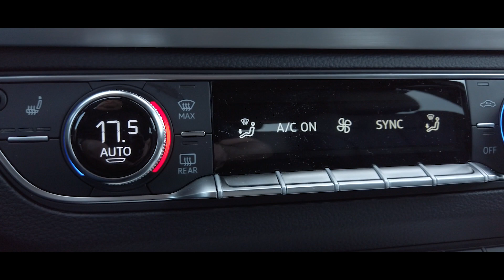All New 2021 Audi Q5 Sportback S line 45 TFSI quattro (261hp) | Exterior & Interior Walk thru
Here's a quick video showing the All New 2021 Audi Q5 Sportback S line 45 TFSI quattro in Ultra Blue Metallic with over 260hp!

Starting at CAD$55K, the new 2021 Audi Q5 Sportback has it all: a facelifted front fascia featuring a large, wide single-frame grille, up to the focused stare of the headlines. The 2021 Audi Q5 Sportback  also comes with a turbocharged Inline 4-cylinder engine with 261hp and 272.9 lb-ft of torque, delivering great power output and optimum response with excellent fuel efficiency. In addition, Audi has done an incredible job with the exterior details as well as the revamped interior. This new smart-looking interior features intelligent technology with the sleek and subtle MMI navigation plus infotainment system which is paired with a 10.1-inch touch display. Its natural language voice control uses the knowledge of the cloud and can be activated by saying “Hey Audi.”

WELL DONE Audi!

Would you like to get more details? Are you in the Toronto, Canada area? @Pfaff Automotive Partners  Pfaff knows your time is valuable, and are committed to simplifying the car buying process to make your next purchase as fast, easy, and transparent as possible. They provide upfront pricing, so no more negotiation – one of the most painful parts of the buying process. They don’t add any additional fees to your deal. And if you have a vehicle to trade-in, they’ll give you a written offer to buy your car, even if you don’t buy an Audi. And Pfaff Audi offers a three-day return and exchange policy, so it’s impossible to buy the wrong car. Experience the Pfaff difference.

What do you think? Comments and Suggestions leave them down below!

Video and footage by audi obsession. Thanks to Pfaff Audi  @Pfaff Automotive Partners

Some tags: audiQ5, Q5, 2021audiq5,  2021Audiq5sportback, pfaffaudi, audipfaff, quattro, audisport, leagueofperformance, vorsprungdurchtechnik, audi